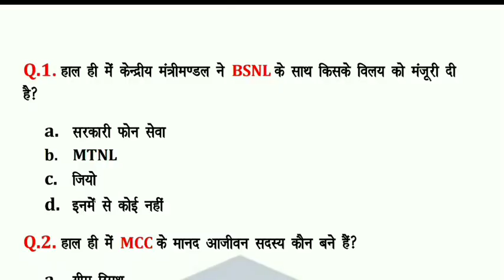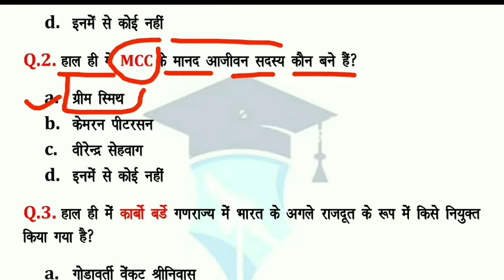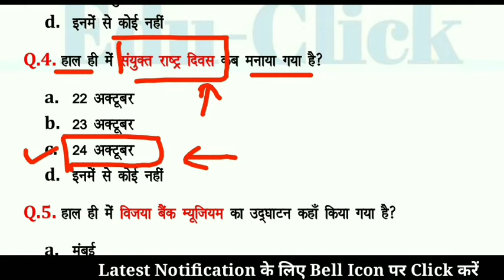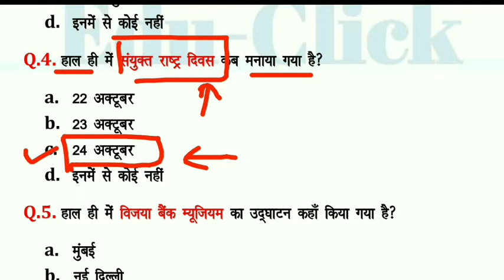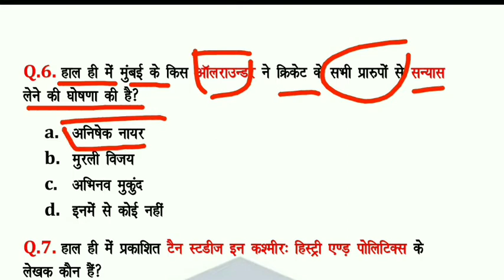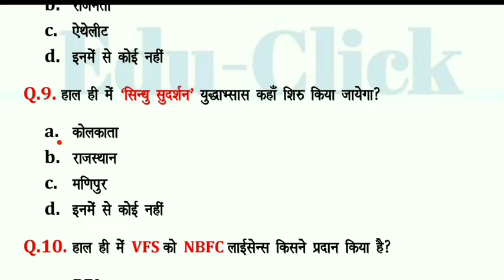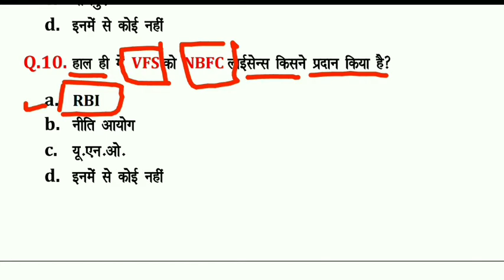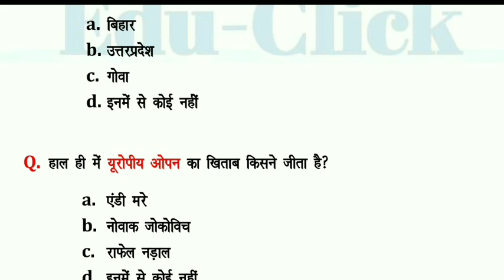Edu-Click Capsule-44 | 25 October 2019 Current Affairs | RRB, SSC, BANK And All Compititive Exam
Edu-Click Capsule-44 | 25 October 2019 Current Affairs | RRB, SSC, BANK And All Compititive Exam | Latest Current Affairs | Current affairs videos in hindi 2019 by educlick | today current affairs...

'Apki Morning Ki Shuruat Hamare Sath'

About this video:
Roj Ka Double Dose Me Hai 1 Capsule Jisme Hai 2 Ka Dum
Jisme Sbhi Competitive Exam Ke Current Affairs Ke Videos Apko Milenge.

                                                                              By Jagmohan Jangid